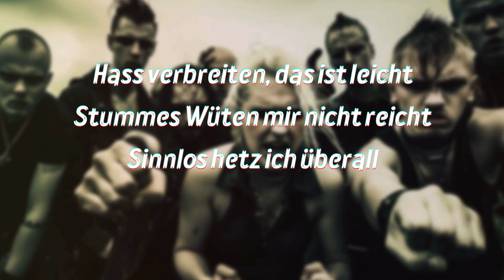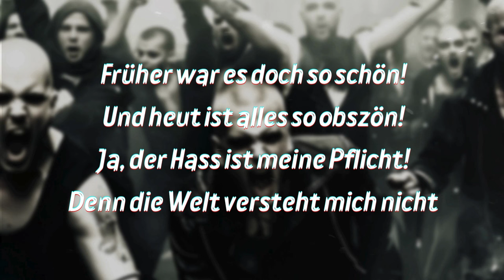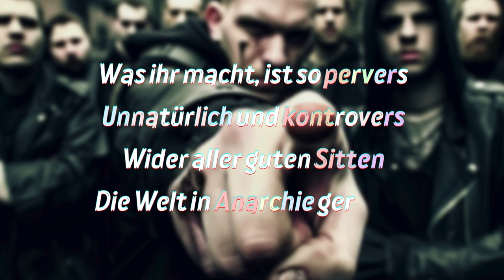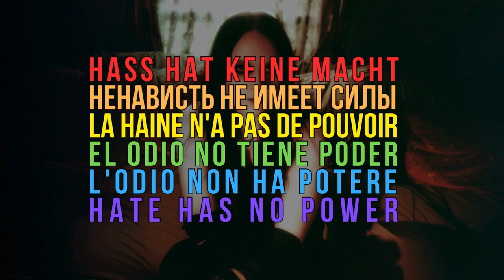Bael Blackwood - HASS (Official Lyrics Video) [NEUE DEUTSCHE HÄRTE]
HASS is another song of my upcoming demo-album "BITTER", again all written and performed by me. The underlying basic instrumental has been created with the help of a musical artificial intelligence and I did lots of work to adjust and remix it and turn it into an actual song. I would consider this piece of work to be more of a "deluxe demo", because I would certainly like to work with actual skilled musicians to create an improved instrumental and an even better final song. Given the fact that I am just a few months actively into creating music and my limited ressources. But I still hope you enjoy my creation nontheless!

Many more original songs (both the original versions and the AI Lindemann versions) are about to drop soon! I need your support!

I would also like to thank Rammstein for inspiring me to create music in the first place. Mein Herz schlägt links.

Got any feedback, questions, requests or anything else to say?

CREDITS:
Instrumental: AI-assisted creation
Everything else: Bael Blackwood